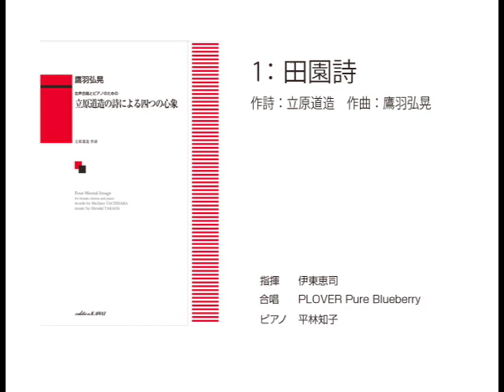「立原道造の詩による四つの心象」より「１ 田園詩」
鷹羽弘晃：女声合唱のための「立原道造の詩による四つの心象」(カワイ出版刊)より「１　田園詩」　　　カワイ出版